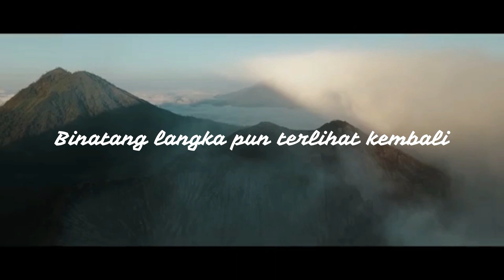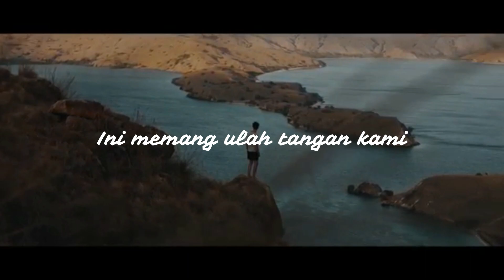Puisi Corona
Proses Kreatif:
Puisi ini dibuat berawal dari keresahan masyarakat tentang wabah virus corona ini. Jadi saya memutuskan untuk mencari referensi yang dibutuhkan dari berbagai sumber yang ada untuk membuat puisi tentang corona ini.
Dimulai dari mencari kosakata dan diksi serta rima yang sesuai, lalu saya mencoba menyuarakannya, dan jika dirasa sudah cocok, saya akan menggunakan kosakata yang dimaksud untuk bahan puisi yang akan saya buat.
Jikalau terdapat kosakata yang kurang sesuai, maka saya akan melakukan revisi secukupnya sampai puisi benar-benar dinyatakan telah siap untuk disuarakan.
Tujuan dari pembuatan puisi ini yaitu untuk meyadarkan kita dari dampak yang ditimbulkan wabah ini, serta penyebab awal terjadinya wabah ini. Selamat menyaksikan dan semoga bermanfaat :)